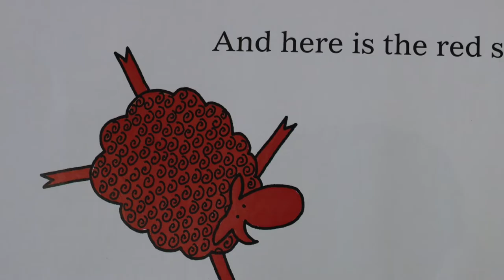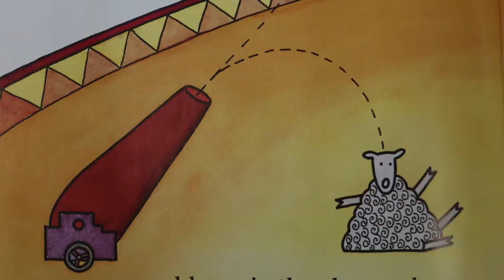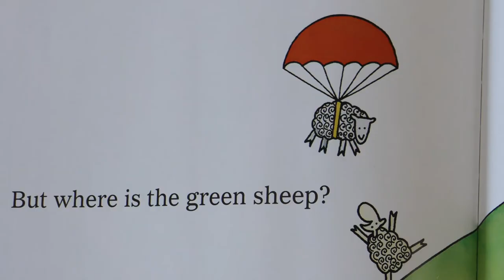Library Family Tales - Where is the Green Sheep by Mem Fox and Judy Horacek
Family Tales introduces the enjoyment of books, rhythm and actions in a lively and engaging weekend session aimed at children aged 0-5 and their carers.